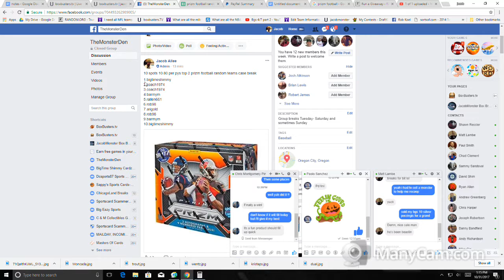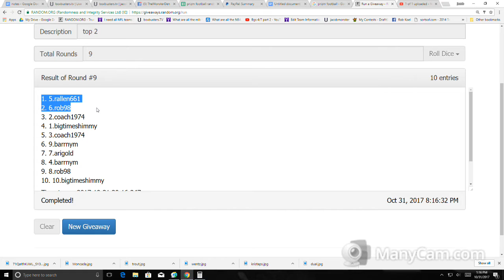My Recording 150